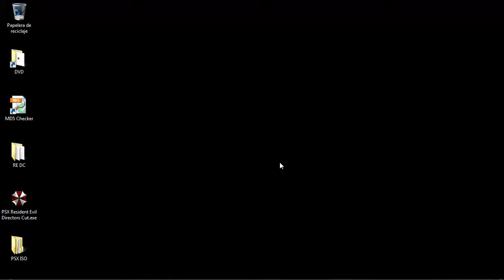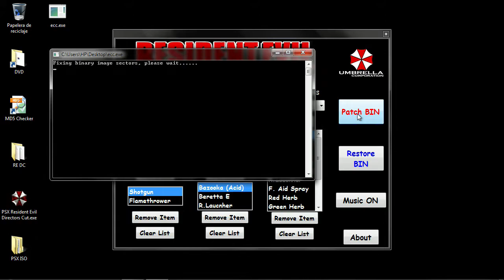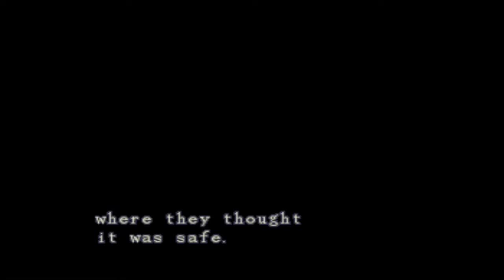PSX Resident Evil Directors Cut Tool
Finally, it is done!
This is the tool that won the last poll, enjoy.